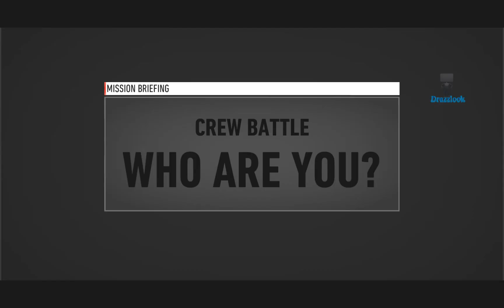Furious Payback Racing E04 Android GamePlayHD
Furious Payback - 2020's new Action Racing Game
Note: THIS IS NOT AN OFFICIAL FF GAME.
Furious Payback is sequel of Best Car games of 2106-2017.
Furious Payback has a single player campaign and real online racing that follows the exploits of former street racer Brian. After being double-crossed and forced into exile, it’s time for Payback. Brian must rebuild the crew from Furious and Fast Team, win an impossible race and bring down The House, Jump and move fast to win and the cartel that has a grip over the city's casinos, Takedown criminals and cops. No need for limit speed.

It’s not going to be easy though. Brian and the crew will find themselves in the middle of some of the most action-packed, explosive events in Furious history for Speed and No Limit of Underground Racing.

Many Cars to drive in Fast & more Furious Payback Racing with different drive missions like, Street Race, Time Trial, Cop Smash, Car Deliver and most awaited Drag Races , Now for the fun part, where you turn it up a notch and take your stock ride into something spectacular. Visually customize your ride to get it looking just how you want, and your garage has never looked better. But deep down we know it’s what’s under the hood that counts; win and buy the hottest aftermarket parts and craft the perfect driving machine.
Double down on risk to run up your rewards. Nail speed and style moments to bank extra rep, and string together Heaters for massive multipliers. Push your limits to bank your winnings, or will you go bust? Up the ante with challenges that raise the stakes in races. Win the race and the challenge to multiply your bank. Get on the Tokyo Racing and use the nitro to drive as fast and as furious as you can in 15 super cars! Enjoy the advanced physics engine with incredible physics behavior and graphics.

Gameplay Types
- its Unique 1vs1 Racing Game with these Game Types
-- Street Race
-- Time Trial
-- Cop Smash
-- Car Delivery
-- Drag Race

About Gameplay:
Drive Furious 9 Turbo Cars with extremely Fast and also Fate of the furious 8 Cars, beautiful cars on Exotic tracks. Start your career, win enough races and buy new cars to compete in more demanding races.
Start driving in unique cars - never seen before on the asphalt roads in reality and computer games.
Tune & Upgrade
Buy car parts (Top speed, Drag Race, Drift Race, acceleration and durability) and upgrade your car. Customize your auto and adjust to your driving style. Doesn't matter if you like high top speed or pure acceleration - you can modify your car and win races in your own style. Choose which car do do you prefer and buy the one from your dreams - respray the body, mount new engine, improve acceleration and nitro. Become the fastest driver in the city and earn respect from other teams. Show them who is the real car racer.

KEY FEATURES
- Different new cars to choose from: sport cars, roadsters, muscle cars!
- Detailed environment
- Rich types of NPC racers
- Basic customization through paint and other
GAMEPLAY
- Street Race
- Time Trial
- Cop Smash
- Car Delivery
- Drag Racing
- One Tap Controls
- Be the Cop to Bust the Criminals
- Buy better cars to have better handling

UPDATES:
Game will be updated on regular basis, new features, cars and tracks will be added regularly

Coming Soon:
- Realtime Multiplayer Races